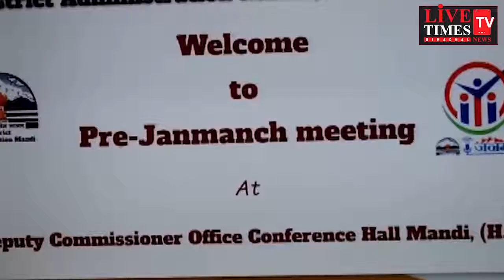सीएम के गृह क्षेत्र सराज में सजेगा फरवरी का पहला जनमंच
2 फरवरी को राजकीय वरिष्ठ माध्यमिक स्कूल सरोआ में कार्यक्रम |